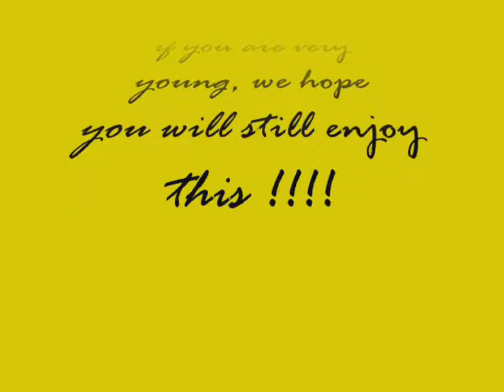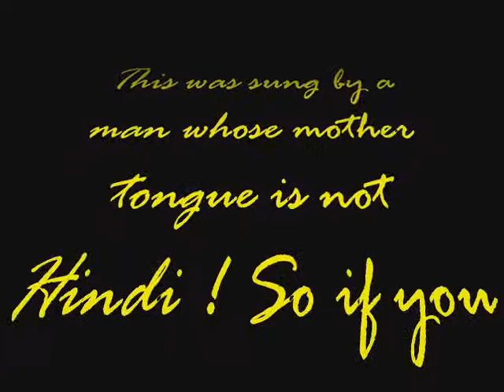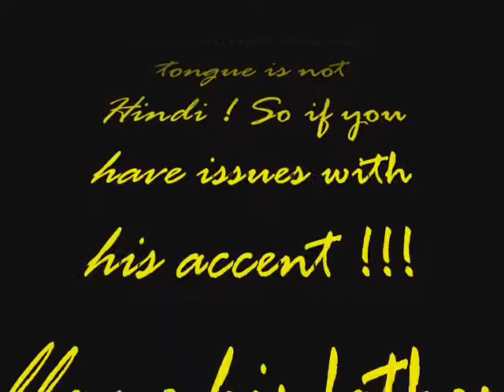Suhani raat dhal chuki Great Rafi tribute from Dulari film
This beautiful old Hindi classic came in the Hindi film Dulari. This was sung by Moammad Rafi and this was a hit song with the Radio Ceylon listeners.We like to dedicate this song to the great Mohomed Rafi.